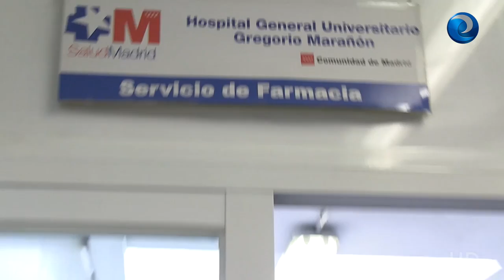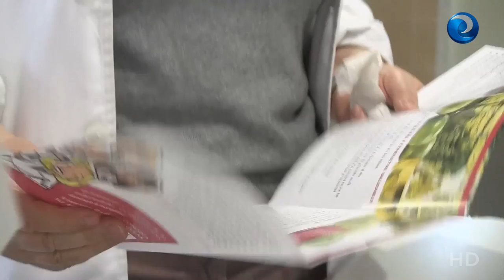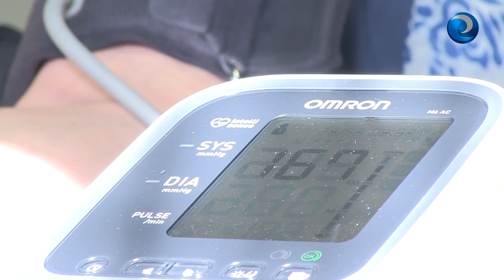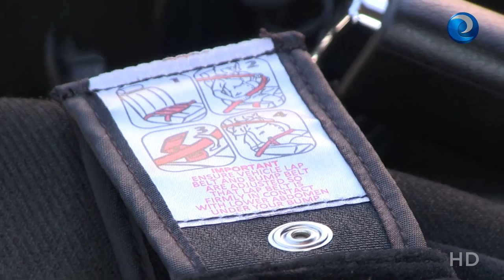Diario Enfermero - Abril 1ª quincena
El Pleno del Consejo Interterritorial de Salud da luz verde a la Prescripción Enfermera. Las enfermeras contribuyen a prevenir las enfermedades cardiovasculares. Los profesionales de enfermería están mejor preparados para la comunicación con el paciente que los médicos según el periodista Juan Ramón Lucas. Una matrona enseña a las embarazadas a colocarse el cinturón de seguridad en el automóvil. Además, el día a día de una enfermera de farmacia hospitalaria.